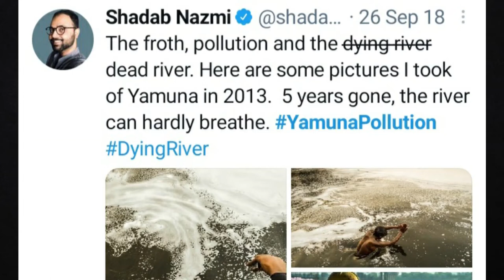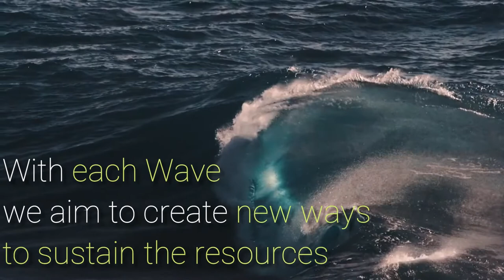LEHAR :77 Film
Enactus Races :77 Film Festival 2022 Submission from Enactus Institute of Home Economics, India